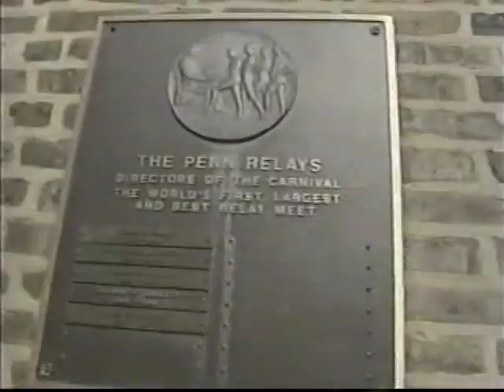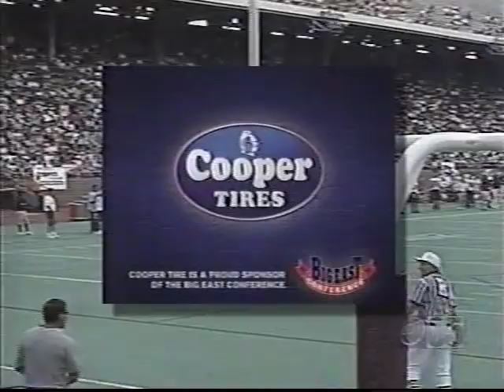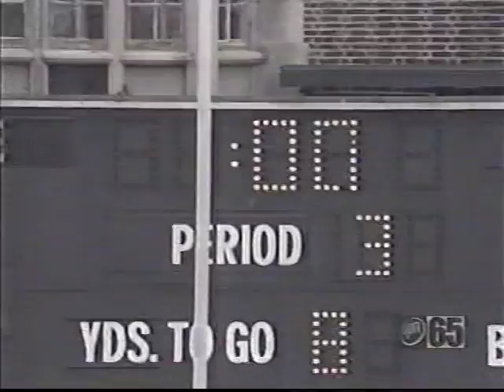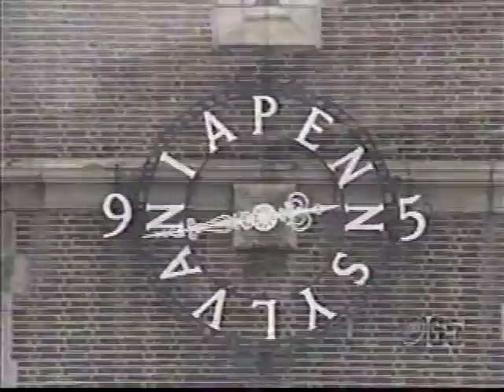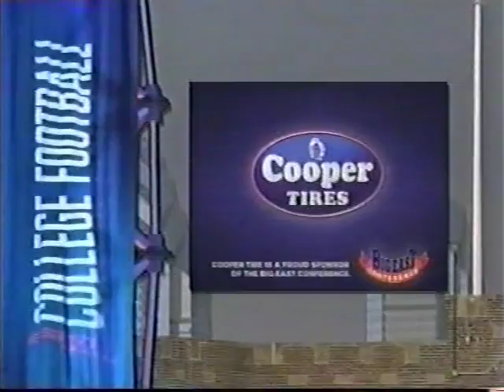2002 Miami,Fl vs Temple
Sep 14, 2002. Miami travels to Philadelphia and defeats the Owls 44-21. This Broadcast is from ESPN Plus.